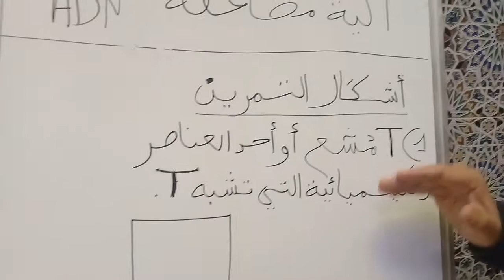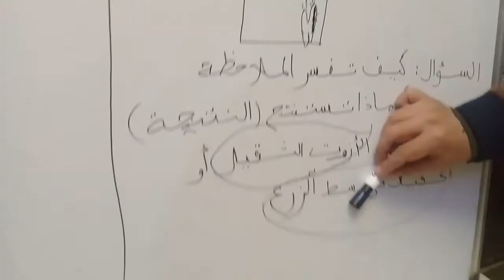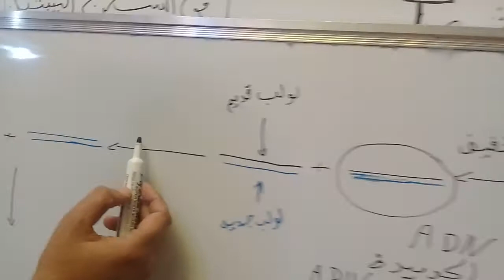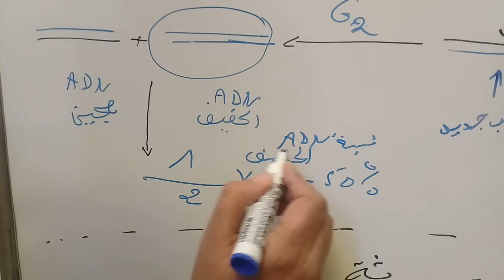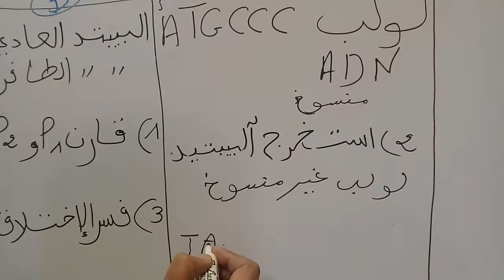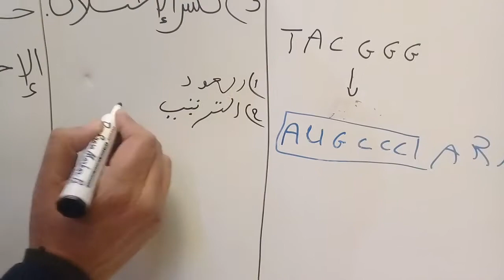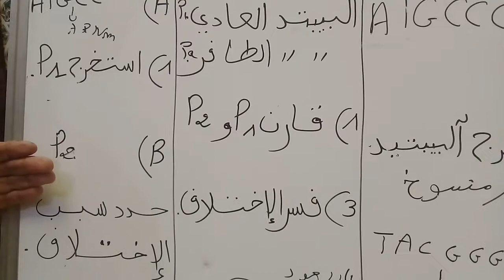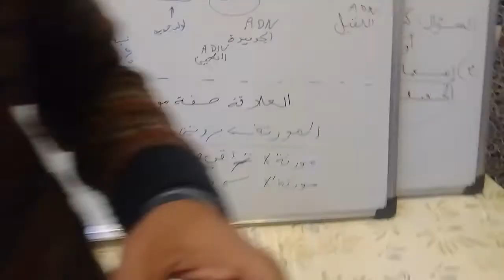الخبر الوراثي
ملخص مهم يمكنك من التفوق في تمارين الخبر الوراثي